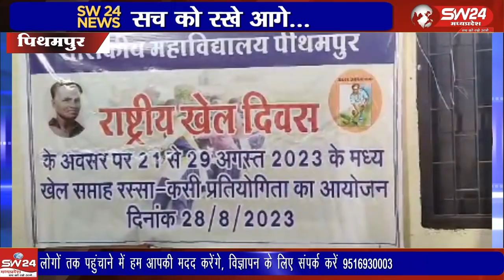औद्योगिक नगरी पीथमपुर के शासकीय महाविद्यालय में राष्ट्रीय खेल दिवस के अवसर पर खेल प्रतियोगिताओं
औद्योगिक नगरी पीथमपुर के शासकीय महाविद्यालय में राष्ट्रीय खेल दिवस के अवसर पर खेल प्रतियोगिताओं का आयोजन किया गया।
पीथमपुर संजय सोनगरा की रिपोर्ट।